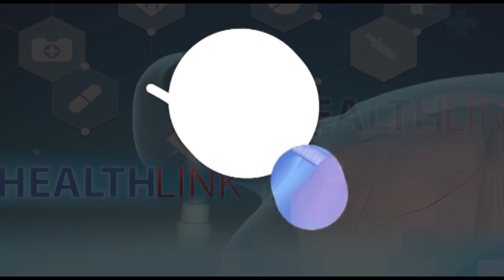HEALTH LINK 22 DECEMBER 19